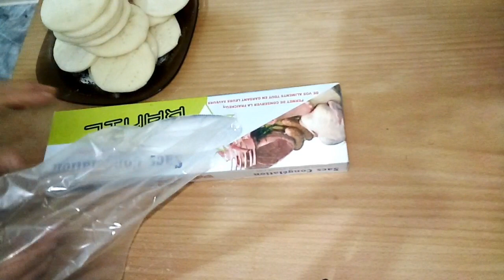روتيني يوم كامل من الصباح حتال العشية